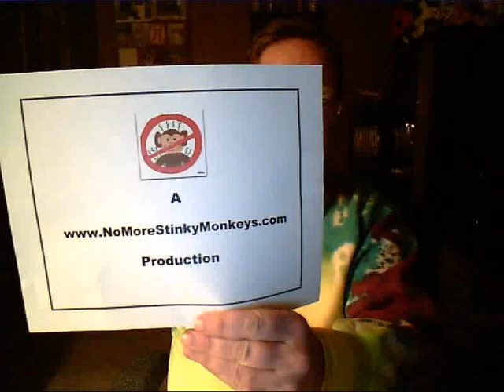Gran Torino-Movie Review. Clint Eastwood's most enjoyable movie ever.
Has tough moments but plenty of humor and heart. Hope he wins Best Actor.